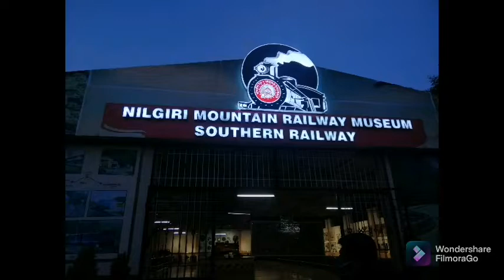NILGIRI MOUNTAIN RAILWAY MUSEUM SOUTHERN RAILWAY | நீலகிரி மலைரயில் அருங்காட்சியகம் மேட்டுப்பாளையம்